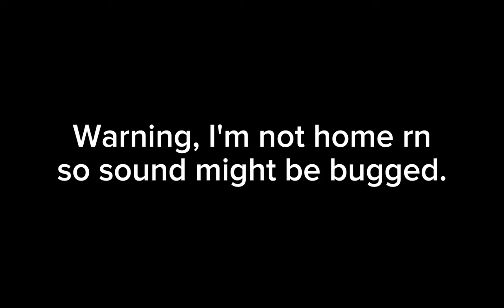APRP NEW THE HUNT JUMPSCARES!